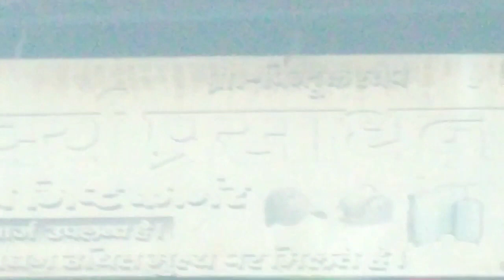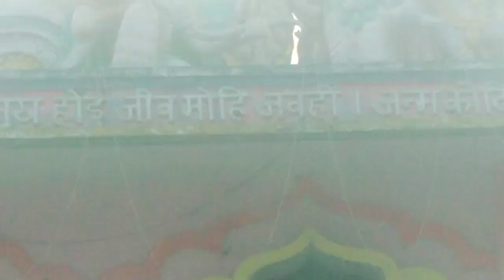आज हम लोगों ने नई बाजार में घूम कर खूब मस्ती कियाsantoshsharma1013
gaw k video
tik tak viral video
cute couple
gaw ka video